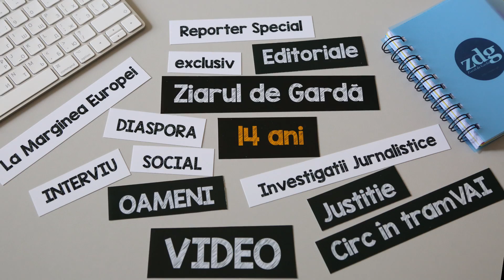14 ani de ZdG. Mesajele deputaților- Zinaida Grecianîi: ”Să nu vă cățărați pe garduri”.